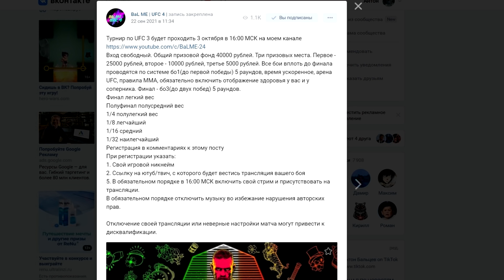НИК ДИАЗ vs РОББИ ЛОУЛЕР 2 БОЙ UFC 266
8 гайд бесплатный для всех